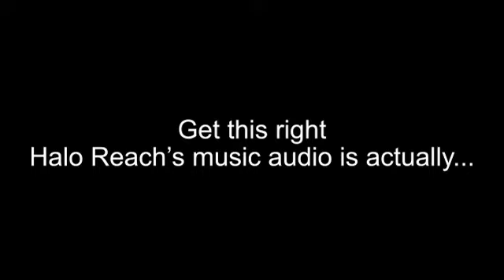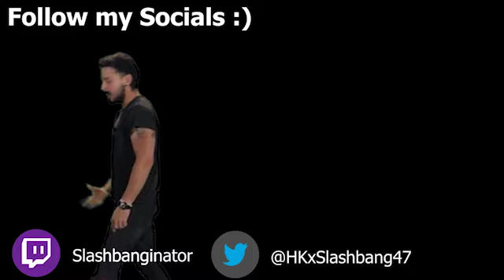REACH IS BUGGED! Lets Play Halo Reach Legendary Campaign P1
LETSPLAY welcome back to the channel for an all lets play of halo reaches campaign on Legendary difficulty! Im joined with 2 of the bois Carmine 811 and Frizzy Koala. This is gonna be a fun nostalgic journey with a whole bunch of shit talking in between!